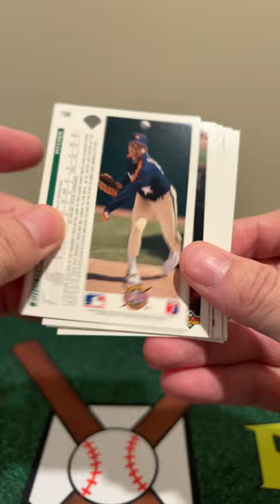1992 Upper Deck Baseball Pack Rip